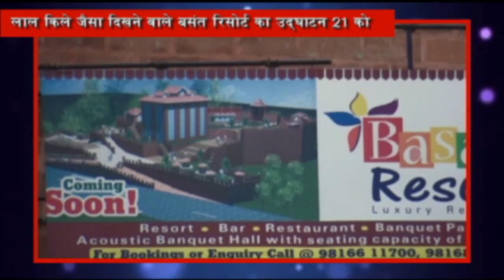himachal diaries part2 20 01 2017